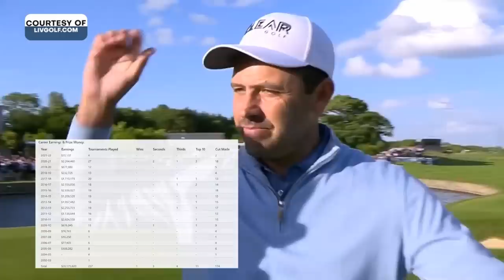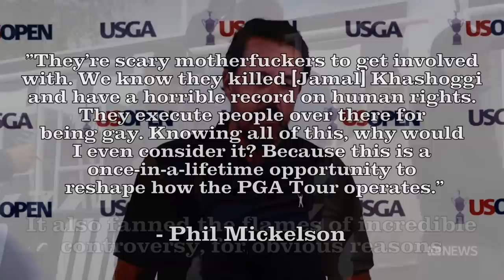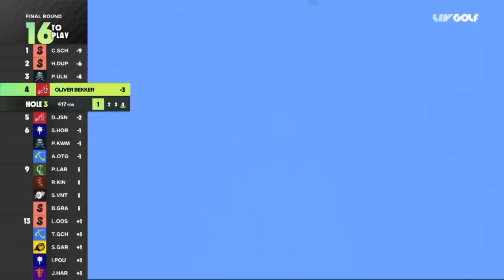PGA Tour vs. LIV: The Cold War of Golf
On the golf course, tensions are rising: The PGA Tour, after decades of dominance, has a new rival. This entity has pockets deeper than anyone can even fathom and have poached countless star golfers from the tour. Its name is LIV Golf. Everything is great on the surface: Significant increases in pay, no player cuts, a relaxed schedule, three days of golf instead of four.

It would be perfection, if not for the fact that LIV is funded by Saudi Arabia. That's all you need to hear and it will cause people to wince. Once the reality of their new boss is mentioned, it creates an ethical dilemma: Do you take the windfall of cash being offered or do you reject it due to the Saudi's terrible reputation and human rights abuses?

This is the new conflict of golf, and it's one that isn't going away any time soon.